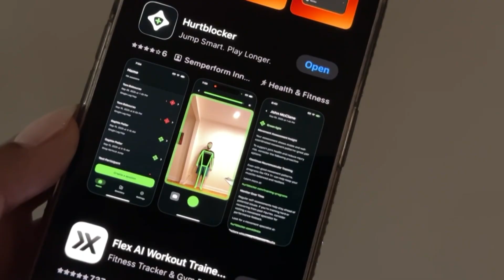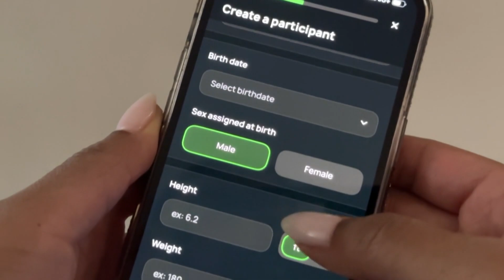MUHC develops app to predict, prevent ACL injuries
Specialists at the MUHC have developed a smartphone app, Hurtblocker, to predict whether users are at risk of ACL injury.